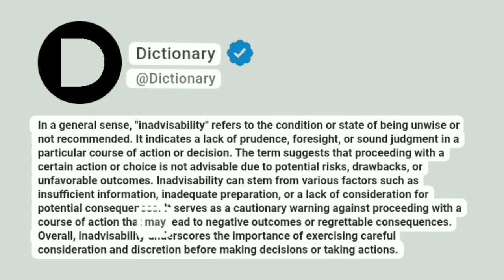Inadvisability Meaning In English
In a general sense, "inadvisability" refers to the condition or state of being unwise or not recommended. It indicates a lack of prudence, foresight, or sound judgment in a particular course of action or decision. The term suggests that proceeding with a certain action or choice is not advisable due to potential risks, drawbacks, or unfavorable outcomes. Inadvisability can stem from various factors such as insufficient information, inadequate preparation, or a lack of consideration for potential consequences. It serves as a cautionary warning against proceeding with a course of action that may lead to negative outcomes or regrettable consequences. Overall, inadvisability underscores the importance of exercising careful consideration and discretion before making decisions or taking actions.